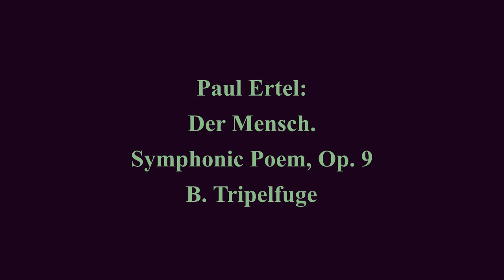Paul Ertel: Der Mensch. Symphonic Poem, Op. 9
Paul Ertel: Der Mensch. Symphonic Poem for Large Orchestra and Organ in the Form of a Prelude and Triple Fugue, Op. 9 (after the Triptych by Lesser Ury)